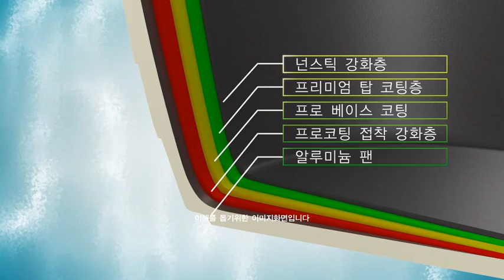Korean Neoflam Venn 20cm Glass Lid Casserole (Orange)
Ecolon ceramic coating; non-stick; non-toxic. Ecolon coating reflects heat and infrared rays to preserve flavour and nutrition during cooking. Comes with detachable heat-resistant silicone grip.